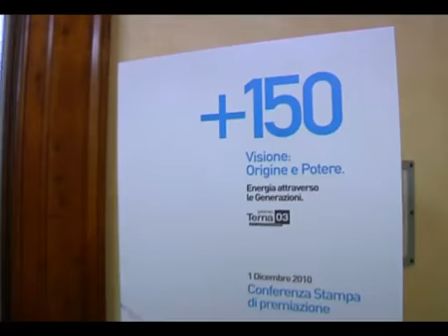Ettore Spalletti and emerging artists: visions in contemporary art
The magic of light and the importance of "vision" for artists during the Terna Prize for Contemporary Art . An exclusive interview with Ettore Spalletti, the Master of colours, and a chat with new italian emerging artists.